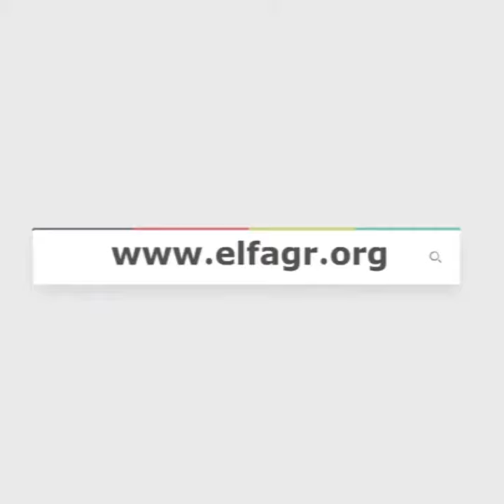" شاهده في وضع مخل " اعترافات ق*ات*ل صديق للفجر "خاص"